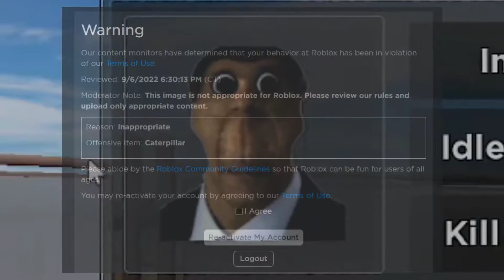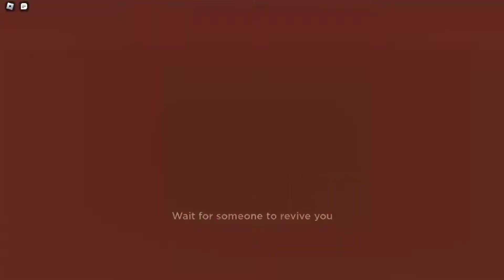Roblox EVADE: Being CHASED BY MEMES